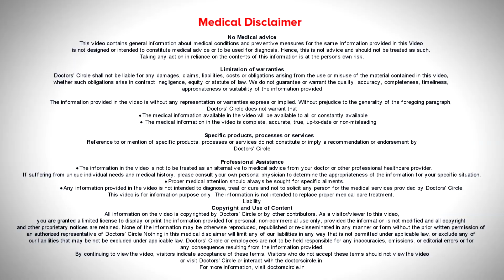How to get rid of WHITE HAIRS ? | PREMATURE GREY HAIR - Dr. Deepak P Devakar | Doctors' Circle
Dr. Deepak P Devakar | Appointment booking number: 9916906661
Consultant Dermatologist and Cosmetologist | Dermasculpt Hair Transplant and Skin Clinic,Bengaluru
Premature  graying of  hairs  can be seen on your  scalp  hair or  on your  scalp or  beard  or  moustache  area.   You have seen a lot   of young adults  having  graying of hair, this  can be treated  at the  right  time  with  proper  consultants. After application  it  can stop the greying of hair. If  there  is  some amount of   cells  which is  visible  then  it can stimulate to convert  to black  hair.  Why  are you getting  white  hairs? There are cells  called  as  melanocytes  that get  converted to black colour  and cause darkening of  hair. If these  cells are white then it could be because  of genetic  factors,  stress  etc.